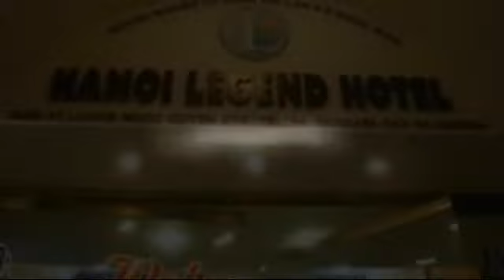Hanoi Legend Hotel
The Hanoi Legend Hotel is located in the Old Quarter district on Hoan Kiem Lake and is convenient to all types of shopping, dining, nightlife, entertainment, salons, custom tailors, museums, ancient sites, beautiful gardens, and the Presidential Palace. The Hanoi Legend Hotel has motorbikes and cars for rent. There are bus stops nearby and the airport is 45 minutes away.

The rooms at the Hanoi Legend Hotel include complimentary breakfast, newspapers, tea and coffee service, WiFi, cable TV and movies, desks, air conditioning, private baths, safes and minibars.

Onsite you will find complete travel services. Staff at the Hanoi Legend Hotel are authorized to provide tickets, visas and visa extensions for all areas including Vietnam, Cambodia, China, etc. They provide a free airport shuttle service; your driver will meet you at the gate and escort you to the car in order to provide you with a level of security to avoid the scams that are all over the airport. Additional amenities include an onsite restaurant and bar, free luggage storage, maps, free newspapers, water, and WiFi in the common area.